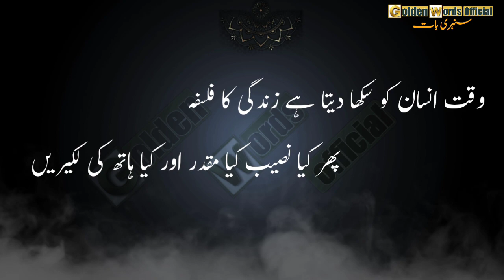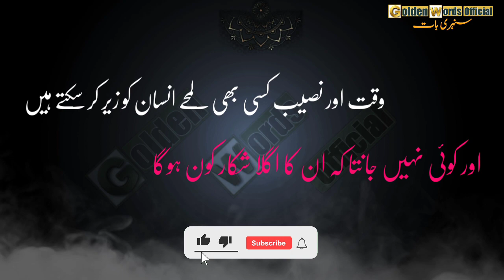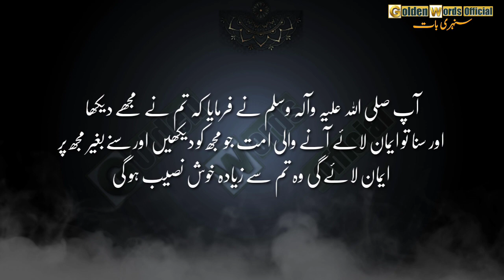Khush Naseeb Quotes | Bad Naseeb Quotes | Best Urdu Quotes | Aqwal e Zareen About Naseeb| Luck Quote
Khush Naseeb Quotes | Bad Naseeb Quotes | Best Urdu Quotes | Aqwal e Zareen About Naseeb | Luck Quotes

Golden Words official  has been created to share with you Quotes Aqwal zareen and Islamic Poetry. Moral Stories Sabaq Amoz Kahania in Urdu Hindi

Use comment box for any suggestions/problems

Also Uploaded
Quotes
Quotes Status
Yonani Mufikir Quotes
Arasto Quotes
Aflatoon Quotes
Abu Ali Sina Quotes
Ibnesina Quotes
Shakespeare Quotes
Sukraat Quotes
Beautiful Quotes Collection
Hindi Quotes
Urdu Quotation
Urdu Quotes Status
WhatsApp Status
Urdu Quotes
Khubsorat Batein
Quotes of hazrat ali
inspirational quotes
motivational quotes
best quotes quotation
friendship quotes
Hazrat Ali (r.a)
 qismat quotes in urdu
quotes on qismat
Motivational Quotes
hindi motivational quotes
Heart Touching Quotes On Life
urdu quotes
hazrat ali
khubsurat batain in urdu
khubsurat batain
islamic quotes
islamic aqwaal
imam shafi quotes
imam hassan busri
Abdul qadir gilani thought
urdu islamic baatain
islamic bayyan
islamic vidoes
sad aqwaal
aqwaal e zareen
miyan mohammad bakhsh quotes
urdu ki baatain
Allah ki baatain
zubair maqsood quotes
amazing quotations
urdu quotations about life
urdu quotations islamic
urdu quotations for whatsapp
hindi quotations on life
hindi quotations status
hindi quotations for students
motivational hindi quotes
motivational hindi quotes success
urdu aqwal
aqwal e zareen
Auwrat
Woman Quotes
islamic bayyan
islamic video
Islamic Quotes
imam hassan busrri quotes

Naseeb quotes in urdu
Naseeb ki dua
Naseeb kia hai
Naseeb aur taqdeer
Naseeb aur dua
Naseeb aur mehanat
Naseeb aur qismat
Khushnaseeb aurat
Badnaseeb aurat
Nazar aur naseeb quotes
Naseeb ka khel